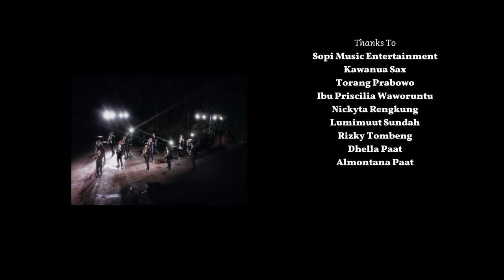O Ina Ni Keke | Kawanua Sax & Sopi Music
Executive Producer
Simon Aloysius Mantiri

Produced By
Torang Prabowo
Sopi Music Entertainment
Kawanua Sax

Directed By
Silvester Nando Emor

Ass Director
Antariksa Dapa
Deiv Pontoh

Rafael Turang
Hiskia Bororing

Drone Pilot
Hiskia Bororing
Silvester Emor (Tole Drone)

Editor
Rafael Turang

Sopran Sax
Fando Karamoy

Alto Sax
Billy Liogu
Marfill Kondoy
⁠Chandro Novrio Tamoding
Darol Kowureng
⁠Bramy Worek

Tenor Sax
Drake Allan
Valentino Anggurmas

Guitar - Silvester Emor
Bass - Antariksa Dapa
Drum - William Martinus
Acoustic - Melky Kandey
Keyboard - Roland Runtuwene

Crew
Deiv Pontoh
Andreas Mangundap
Petrik Kemur
Josef Wetik
Niguel Mantiri
Kojek

Arranger - Music Director
Silvester Nando Emor

Audio Recording
Elmonts Coffe

Nocturn Record - Deiv Pontoh

Sax Player
Fando Karamoy
Billy Liogu
Chandro Tamoding
Drake Allan

Location
Gunung Lokon (Tomohon)
Gunung Mahawu (Tomohon)
Makatete Hills (Warembungan)
Gunung Tumpa (Manado)
Bukit Doa (Tomohon)

Thanks To
Sopi Music Entertainment
Kawanua Sax
Torang Prabowo
Ibu Priscilia Waworuntu
Nickyta Rengkung
Lumimuut Sundah
Rizky Tombeng
Dhella Paat
Almontana Paat